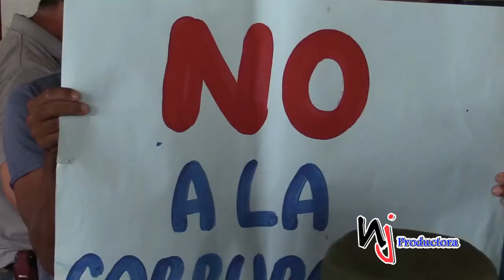El movimiento Los Peregrinos en rueda de prensa reiteran llamado a huelga este 4 y 5 de junio